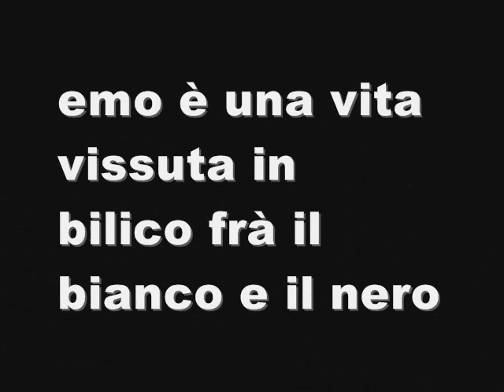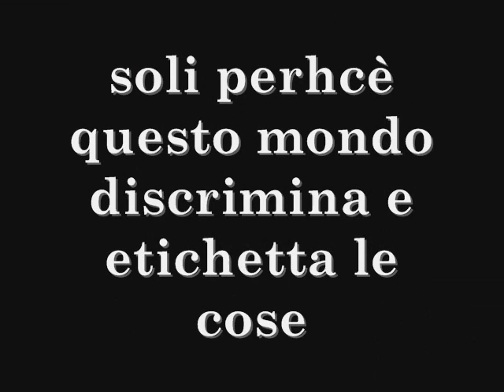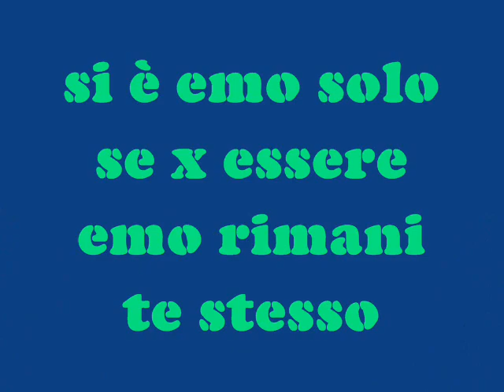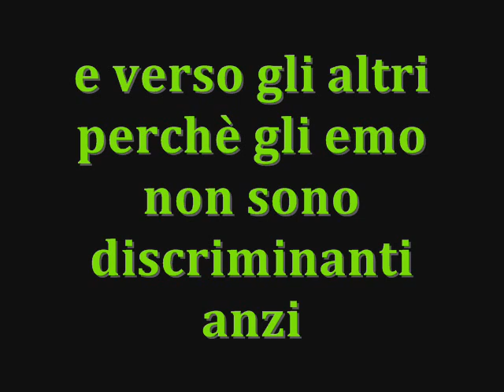l'emo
questo video descrive cos'è l'emo, niente cazzate solo la verità